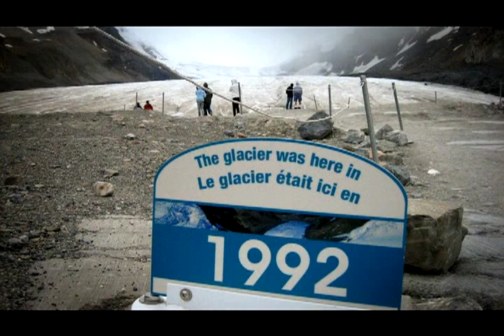Air Pollution and Climate Change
Soundslide produced by the Environmental Research Group at King's College London.